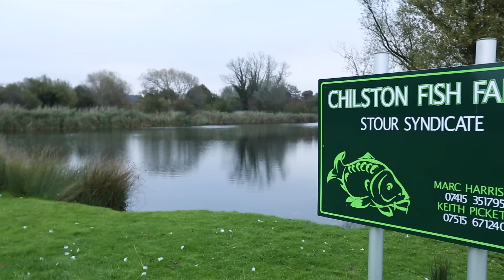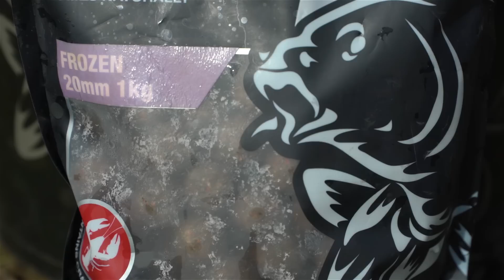Carp Fishing - A Way of Life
Big carp hunter, Chris Eaglestone recalls his last season of carp angling and tells some stories about how he recently banked some very special carp. Chris even produces the goods live for the cameras!